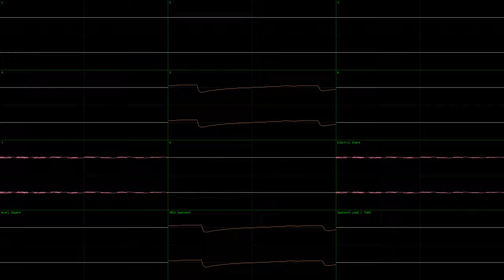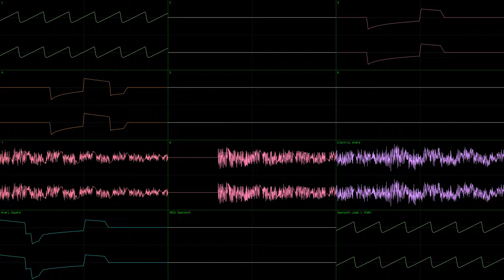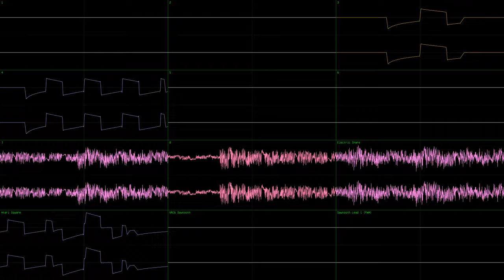FADE: Momma Zoe's Anacom Thraldom Sect (JummBox SoundFont cover)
This is a very cursed cover of FADE's (@FLDE ) AY8930 tune with a creative name, made using my JummBox SoundFont and OpenMPT with an NSF2MIDI conversion of TakuikaNinja's VRC6 cover. (Sorry for mangling it. God, converters suck)

I used corrscope by nyanpasu64 to make this, with pitch colors enabled. I used 192kHz 64-bit float stereo for the channel audio, and 96kHz 64-bit float quad audio for the master audio. I used Padded Cell reverb and surround and the other DSP effects. I rendered the video at 4096x2304p56 with CRF1. The AAC bitrate was set to 512kbps to allow for the quad. Basically, this is safe max h264. I used 1/256ths quantization via advanced options in OpenMPT, I set the MIDI import ticks per row to 16, and the pattern size to 1024. This was done to get maximum detail.